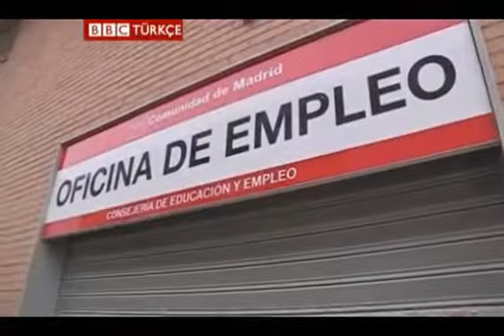İşgücü piyasası alarm veriyor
Uluslararası Çalışma Örgütü'ne göre Avrupa'da ve dünya genelinde işsiz sayısı kaygı verici boyutlara ulaştı. Durum bir kaç yıl daha da kötüye gidecek gibi görünüyor.

avrupa,İşsizlik,ilo,ispanya,kriz